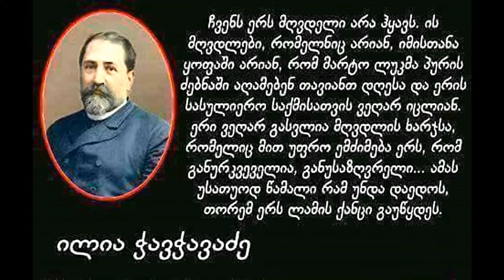როგორ და ვინ აქცია ღმერთის მიერ დადგენილ-გაუქმებული მღვდლობის ინსტიტუტი ტანჯვით გადარჩენის რელიგიად?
23 ნოემბერი 2023 ხუთშაბათი.